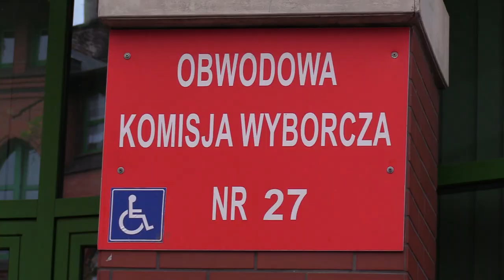Rudzianie wybierają prezydenta 11.09.2022